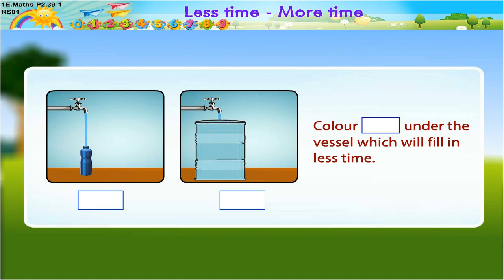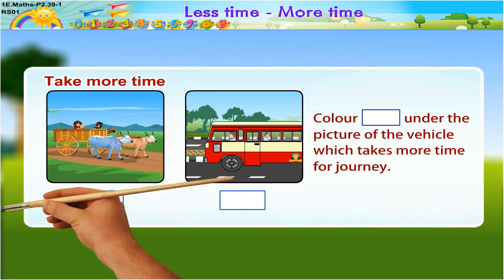Class 1 | Maths | Less time more time | Home Revise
Home Revise is a fast growing Digital Education Company that is focused on providing E-Learning solutions to schools and students in India.Home Revise provides an innovative educational content for the students of Maharashtra State Board & Central Board of Secondary Education (CBSE) – 1st to 10th also Indian Certificate of Secondary Education (ICSE) standards for all subjects, available in English, Marathi, Semi English medium as per the syllabus.

Home Revise is precisely an attempt to contribute to the process of learning by making it effective and engaging in innovative ways. At Home Revise, we engineer solutions that enrich teaching and learning Our focus is to integrate technology with learning.